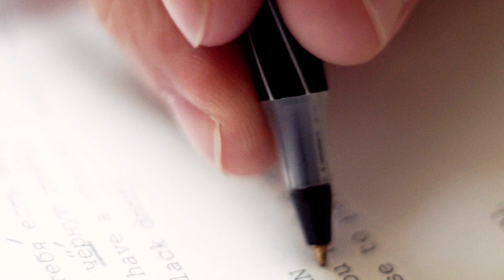Writing without FILLER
Too often in story telling do writers use filler words. Trim the fat and get a leaner, meaner story that people will love to share.